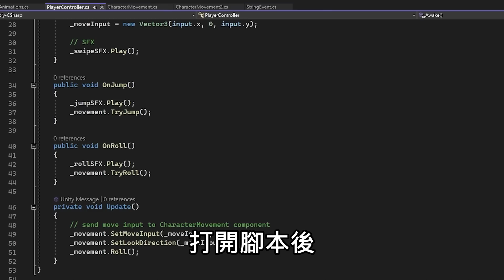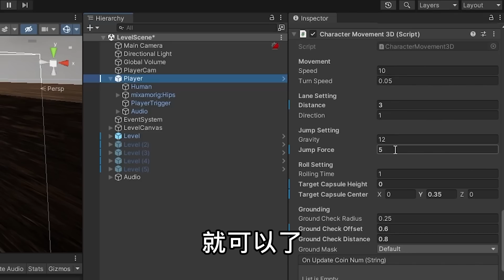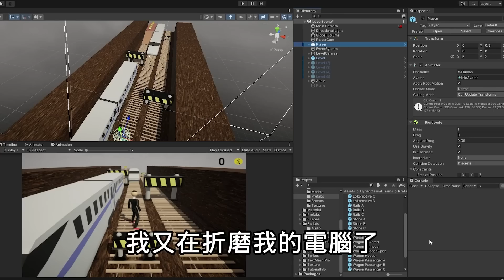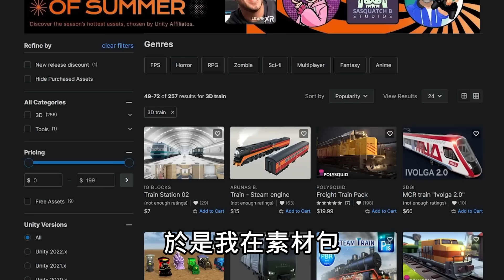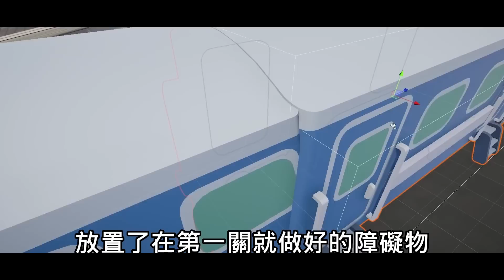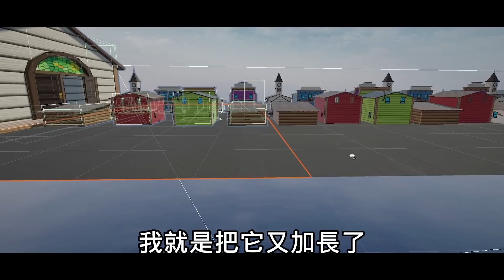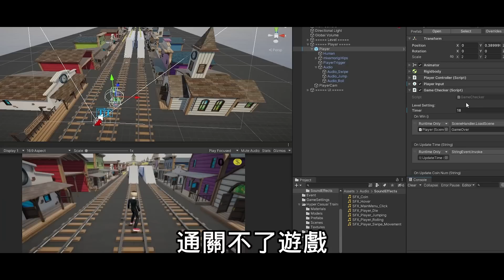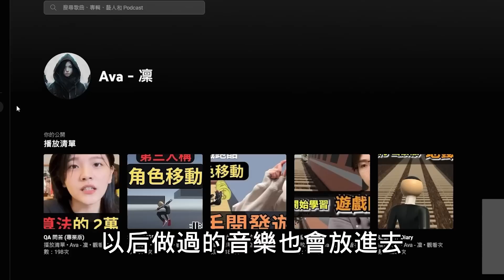優化 "盜版" 地鐵跑酷 | 你們說一直失敗.... | Unity 遊戲製作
我玩的時候一直成功呀，你們技術要練練了，哈哈哈哈。不過! 我還是優化了，還改了一下機制，歡迎來挑戰。